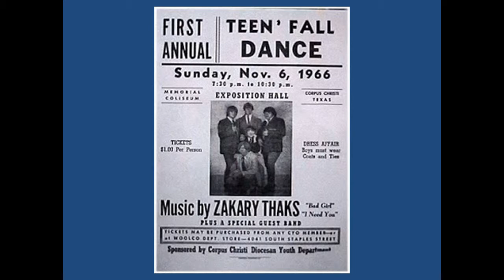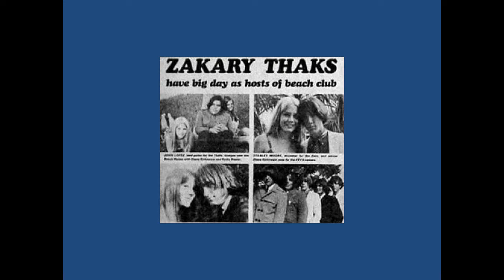Zakary Thaks - Face to Face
Recorded Live June 3, 2006 - Stellar Sound Productions